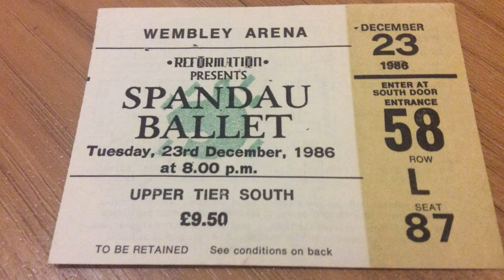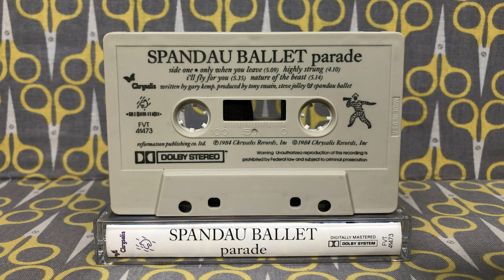I'll Fly for You (Spandau Ballet) cover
"I'll Fly for You" is a song by English new wave band Spandau Ballet, written by guitarist Gary Kemp the song was released as the second single from their fourth studio album, Parade (1984). It became the band's ninth top-10 entry in their native United Kingdom, reaching number 9 on the UK Singles Chart. It also performed well in several other countries. Critics were divided, with some finding fault with the lyrics and others calling it their best single in quite some time. The music video was shot in and around New Orleans and incorporated a Mardi Gras parade into its storyline.

Recorded in spring 1984, "I'll Fly for You" was released in the UK in August of that year and peaked at number 9 there.  It also reached number 6 in Italy, number 10 in Ireland, number 28 in the Netherlands, number 35 in New Zealand and number 38 in Australia.

The song received mixed reviews upon its release. Betty Page of Record Mirror complained, "And how's this for spectacularly uninspired lyrics: 'And when you sing to me/the shoo-bee-doo's you sing so well'."   Robert Hodgens of Smash Hits qualified his praise: "Their best single in ages. A good feel, good mood and good melody—though I find the title line inappropriate and awkward. (And that goes for the sax too!)"    Rip It Up's Mark Phillips wrote, "Lush and cleverly constructed, this song is a winner."

Tony Hadley The Protestant Pope cover